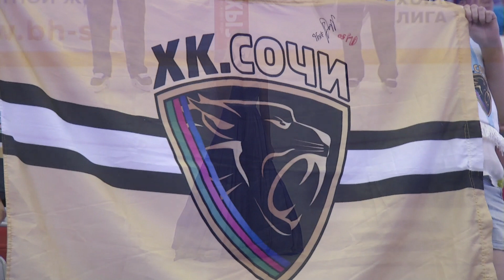Живой звук: гимн Российской Федерации исполнила оперная певица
Перед встречей Сочи – Адмирал гимн Российской Федерации спела оперная певица, приглашенная солистка Большого театра и театра Станиславского и Немировича-Данченко Дарья Давыдова.